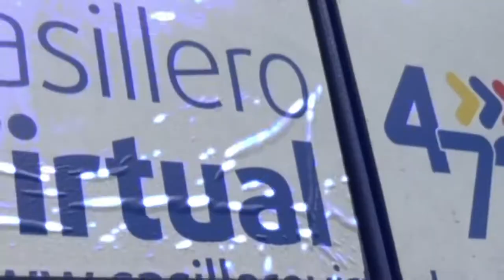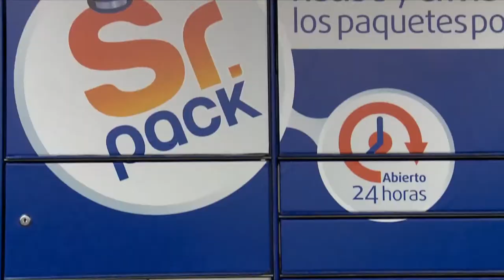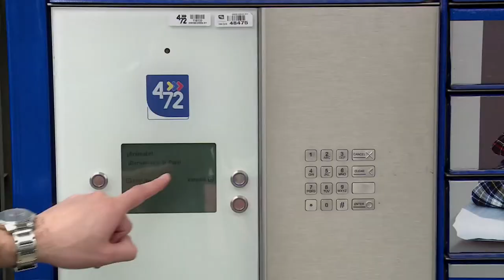Este es el casillero virtual de 4-72, la red postal de Colombia. C22 N6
Es la opción más fácil para recibir en cualquier destino en Colombia las compras que realices por internet en tiendas de Estados Unidos, de forma fácil, segura y económica.